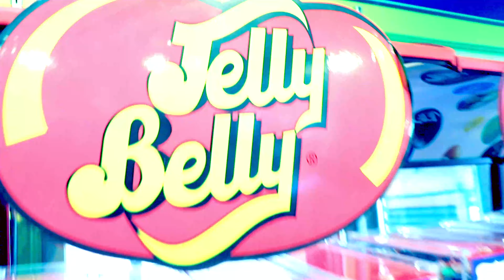Snowplay, Shopping, Sledding, Kids Show Vlogs and a Trip to Big Bear Lake California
We take a trip to Big Bear Lake in California. In this kids video we have some snowplay and go to our favorite Candy shop for a candy shopping spree. In this Kids Vlog Mia does a little sledding while her brother makes tons of snowballs. After playing in the snow we go to some fun kids shops in big bear. It's the best day ever!

Hello to You and our friends A for Adley, Nastya and Trinity and beyond!